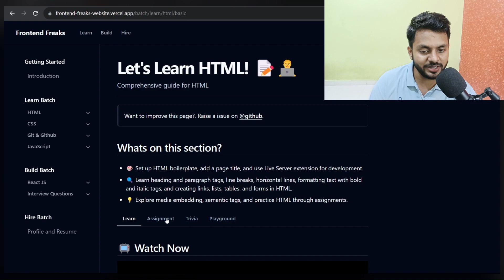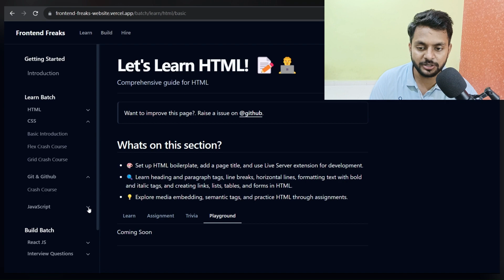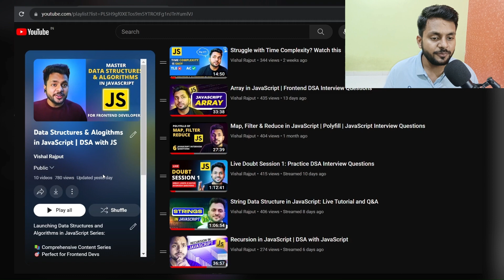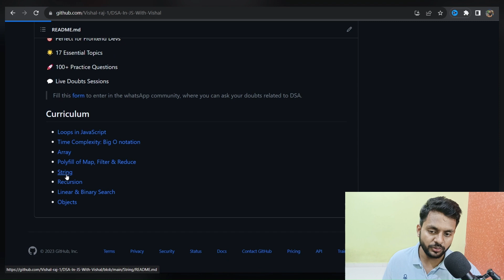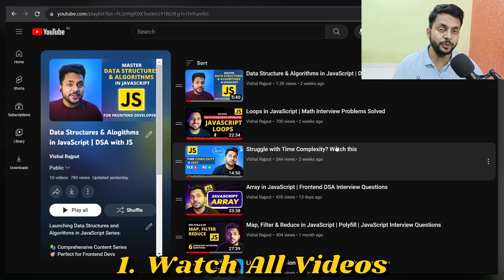43 Offers in the community | Free Mentorship & Referrals